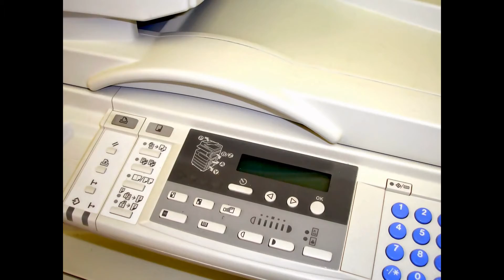Temple City Copier Printer Repair Service Temple City, CA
Copier Repair Temple City

D & A Office Solutions

BRINGING GREAT SERVICE TO YOUR COPIER/PRINTER

We Are "D & A OFFICE SOLUTIONS", “We Guarantee Great Service", Old School Quality Copier and Printer Repair or Service, Low Rates.

We Provide The Best Quality Service In The Industry Which Eliminates Premature Service Calls, Recalls, Reduces Waste And Downtime.

We Offer Full Maintenance Agreements To Keep Your Office Running Smoothly And Hassle Free.